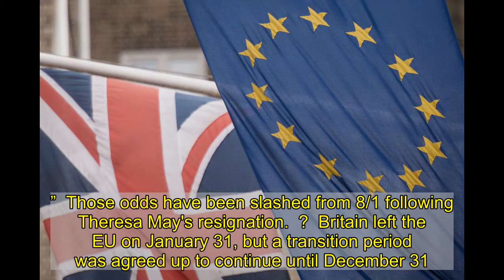No Deal Brexit odds: Will the the transition period end without a deal?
BORIS Johnson travelled to Brussels to meet European Commission President Ursula von der Leyen on December 9 as the Brexit transition period approaches its end.  The two leaders decided to keep talking until Sunday, December 13, to discuss a trade deal. But what do the bookies think is going to happen next? We took a look at the latest odds.  What are odds of a No Deal Brexit?  There are all sorts of odds out there on whether Britain will seal a deal or not.  Below is just a handful if you're thinking of putting a bet on:   The bookies think the transition period will be extended after December 31.  Britain left the UK on January 31 this year and Boris Johnson has vowed not to extend the transition period - which has been extended multiple times.   Talks between the UK and the EU have stalled, and odds Mr Johnson strikes a deal with the bloc are 8/15 according to William Hill.  After the continual failed attempts to strike a deal, and the UK rushes towards a deadline for an agreement, bookies have cut the odds of not getting a deal from 2/1 to as short as 11/8.   Threats of French President Emmanuel Macron using his veto power have spooked bookies into shortening the odds on no deal.   Oddschecker spokesperson Callum Wilson: “We’ve seen a spike in activity on the UK-EU trade deal betting market in the past couple of days and, as we keep hearing of ‘sticking points’ and ‘stalemate’ out of London and Brussels, the price on no deal keeps shortening.  “The weight of money on our market still suggests punters expect a deal to be reached, but there’s every possibility that price on ‘No’ could get a lot shorter.”  Those odds have been slashed from 8/1 following Theresa May's resignation.  ?  Britain left the EU on January 31, but a transition period was agreed up to continue until December 31.   This means that the UK has remained tied to EU rules and regulations, alongside the customs market and common travel rules.   Britain is trying to hash out an agreement with the bloc to allow them to continue trading, without the EU being able to force rules upon the UK.  One of the biggest sticking points is fishing, and how many fish from British waters countries such as France will be entitled to.  UK negotiator David Frost and EU negotiator Michel Barnier have been holding "intensified" talks over the last few weeks.  And it came to a head over the weekend, when talks were set to come to a close.   But Boris Johnson and EU Commission Chief Ursula von der Leyen agreed to continue talks until Sunday, December 13, hoping to reach a trade deal. What happens if the transition period ends with No Deal?   If there is no deal before the end of the transition period, the EU will leave on what Mr Johnson has branded "Australia style terms" - code for World Trade Organisation rules.   It will mean tariffs will be applied to British goods travelling to the EU and vice versa.    It would mean prices on goods such as food and drink will rise.  And Brits will face a host o